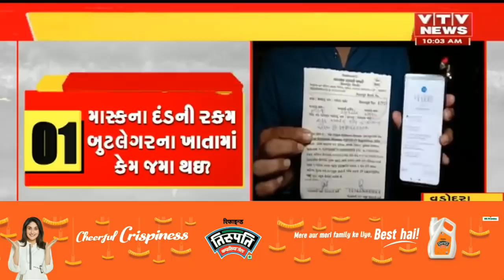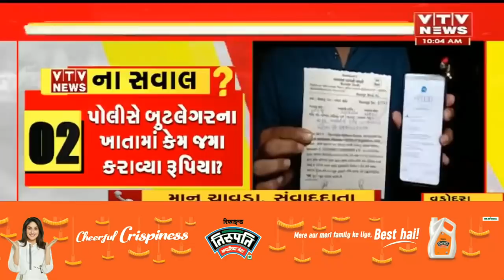માસ્કના દંડ મુદ્દે પોલીસ-બુટલેગર વચ્ચે સંબંધનો પર્દાફાશ ! મોજશોખ માટે વપરાઇ રહ્યા છે નાણાં ?